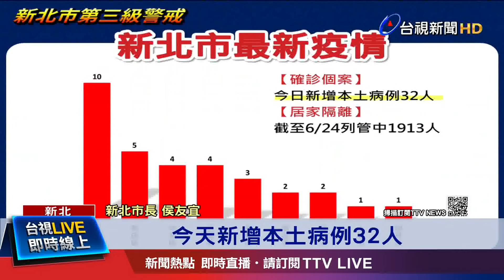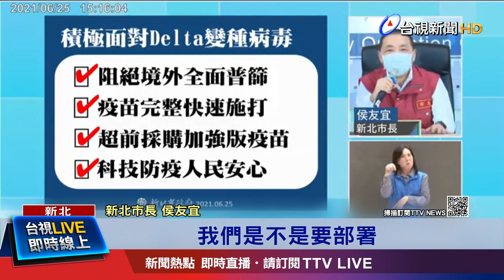增32確診中5例未知感染源 新北防疫不敢大意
新北市單日新增32個確診案例，創一個月來新低。但現在印度Delta變種病毒恐怕會進入台灣社區，新北市長侯友宜也擔憂，會讓疫情再度升溫，對此，早在10天前，侯友宜就建議中央全面入境普篩，而在今(25)日中央也宣布，入境一律要先經過篩檢，侯友宜對此相當肯定，同時再度建議中央，應該加速採購加強版疫苗，超前部署。